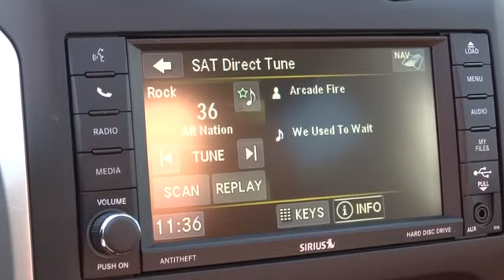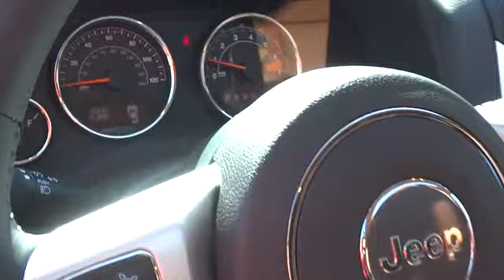2014 Jeep Compass Reno, Carson City, Northern Nevada, Sacramento, Elko ED707715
2014 Jeep Compass Limited - Stock#: ED707715 - VIN#: 1C4NJDCB3ED707715